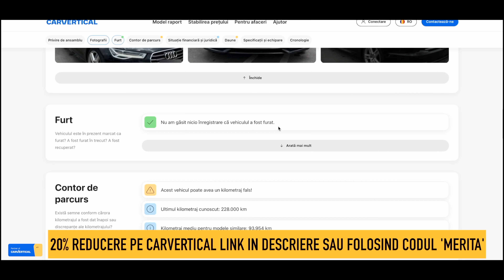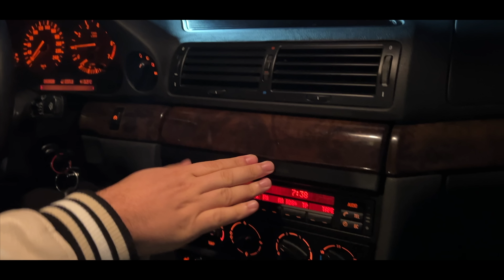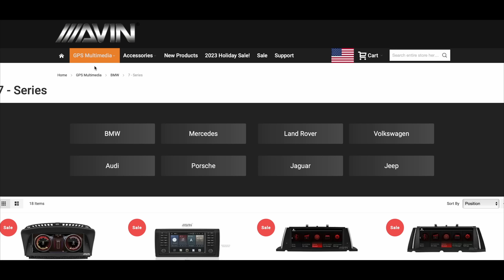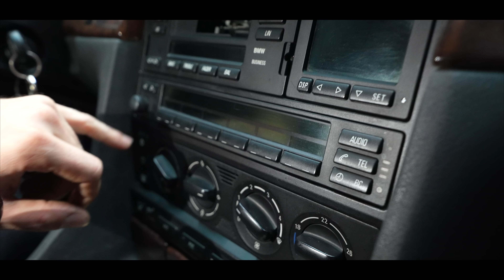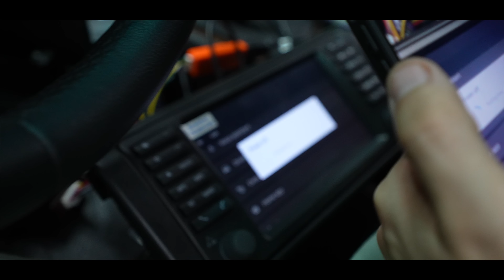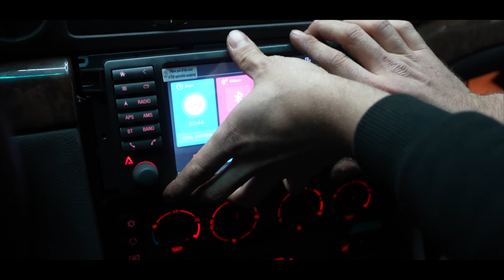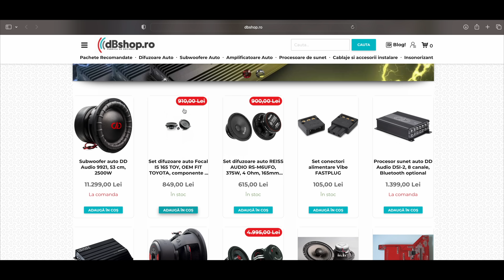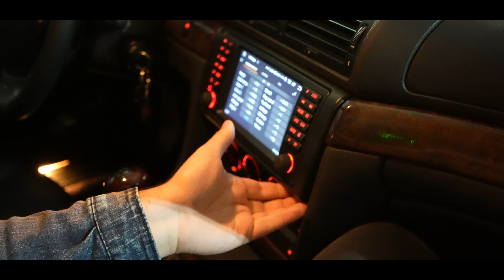MI-A FACUT CADOU - NOUL SISTEM AUDIO (1000w)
SOUND FOR FUN CONSTANTA

Navigatie